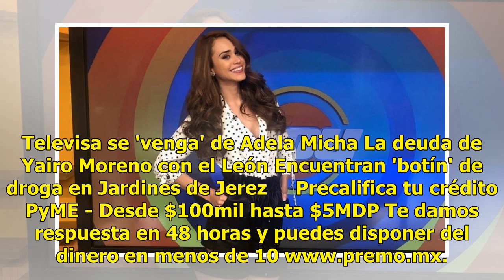La 'chica del clima' presume glúteos en sexy bikini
Yanet García, "la chica del clima", compartió en su cuenta de Instagram un sexy video en el que luce su trasero en bikini. En el video, la conductora de "Hoy" aparece saliendo de una piscina. Yanet García se encuentra en España cumpliendo compromisos de trabajo, en su cuenta subió un video en el est...